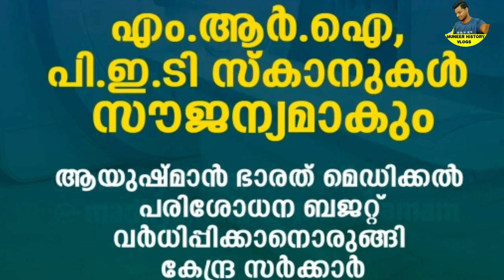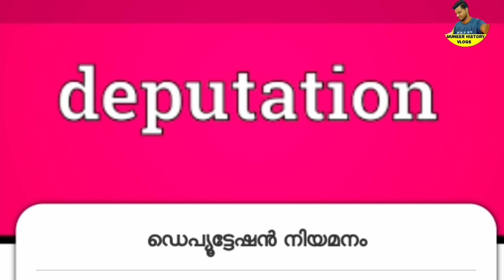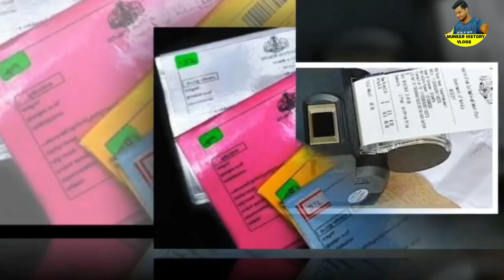tomorrow announcement 26/4/22, കേന്ദ്ര സഹായം 5000 രൂപ,കോവിഡ് പുതിയ തരംഗം വീണ ജോർജ് യോഗം വിളിച്ചു,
tomorrow announcement 26/4/22, കേന്ദ്ര സഹായം 5000 രൂപ,കോവിഡ് പുതിയ തരംഗം വീണ ജോർജ് യോഗം വിളിച്ചു ,pension news  latest news in Kerala, news update, distribution details kerala, ration dates kerala ration distribution date kerala, ration details kerala, ration dealers welfare fund kerala, e ration card, kerala ration card, enquiry kerala ration card, editing kerala ration card, error correctiononline epos, kerala ration